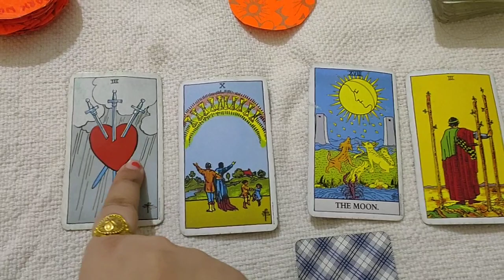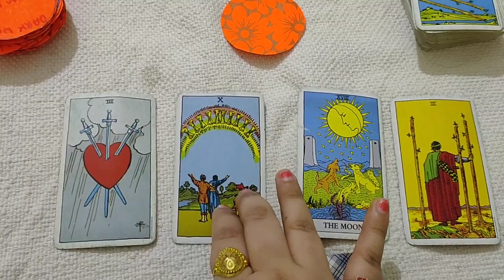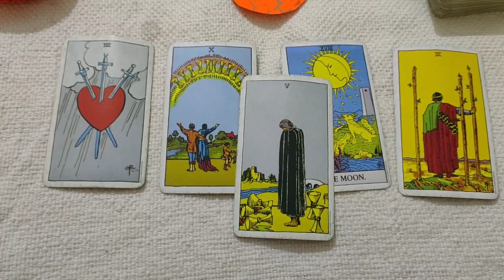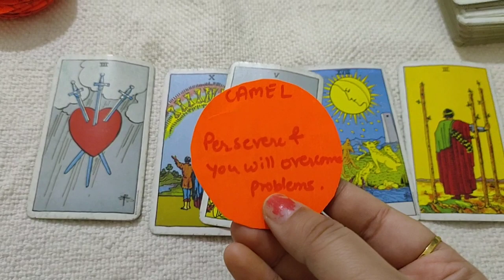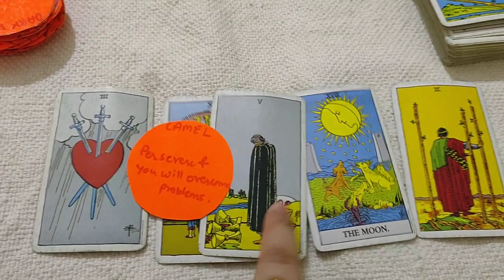Earth sign single love reading in hindi (Capricorn, Virgo, Taurus)